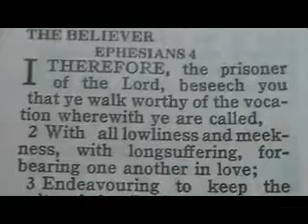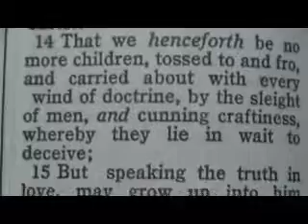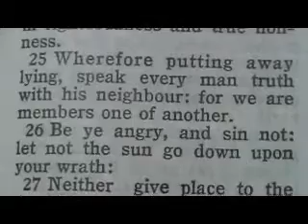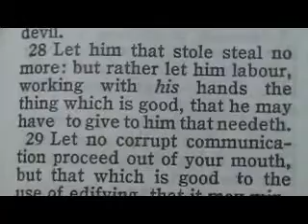1085 Ephesians 4 Chronological Bible (One Lord, one faith, one baptism)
1 I therefore, the prisoner of the Lord, beseech you that ye walk worthy of the vocation wherewith ye are called,
2 With all lowliness and meekness, with longsuffering, forbearing one another in love;
3 Endeavouring to keep the unity of the Spirit in the bond of peace.
4 There is one body, and one Spirit, even as ye are called in one hope of your calling;
5 One Lord, one faith, one baptism,
6 One God and Father of all, who is above all, and through all, and in you all.
7 But unto every one of us is given grace according to the measure of the gift of Christ.
8 Wherefore he saith, When he ascended up on high, he led captivity captive, and gave gifts unto men.
9 (Now that he ascended, what is it but that he also descended first into the lower parts of the earth?
10 He that descended is the same also that ascended up far above all heavens, that he might fill all things.)
11 And he gave some, apostles; and some, prophets; and some, evangelists; and some, pastors and teachers;
12 For the perfecting of the saints, for the work of the ministry, for the edifying of the body of Christ:
13 Till we all come in the unity of the faith, and of the knowledge of the Son of God, unto a perfect man, unto the measure of the stature of the fulness of Christ:
14 That we henceforth be no more children, tossed to and fro, and carried about with every wind of doctrine, by the sleight of men, and cunning craftiness, whereby they lie in wait to deceive;
15 But speaking the truth in love, may grow up into him in all things, which is the head, even Christ:
16 From whom the whole body fitly joined together and compacted by that which every joint supplieth, according to the effectual working in the measure of every part, maketh increase of the body unto the edifying of itself in love.
17 This I say therefore, and testify in the Lord, that ye henceforth walk not as other Gentiles walk, in the vanity of their mind,
18 Having the understanding darkened, being alienated from the life of God through the ignorance that is in them, because of the blindness of their heart:
19 Who being past feeling have given themselves over unto lasciviousness, to work all uncleanness with greediness.
20 But ye have not so learned Christ;
21 If so be that ye have heard him, and have been taught by him, as the truth is in Jesus:
22 That ye put off concerning the former conversation the old man, which is corrupt according to the deceitful lusts;
23 And be renewed in the spirit of your mind;
24 And that ye put on the new man, which after God is created in righteousness and true holiness.
25 Wherefore putting away lying, speak every man truth with his neighbour: for we are members one of another.
26 Be ye angry, and sin not: let not the sun go down upon your wrath:
27 Neither give place to the devil.
28 Let him that stole steal no more: but rather let him labour, working with his hands the thing which is good, that he may have to give to him that needeth.
29 Let no corrupt communication proceed out of your mouth, but that which is good to the use of edifying, that it may minister grace unto the hearers.
30 And grieve not the holy Spirit of God, whereby ye are sealed unto the day of redemption.
31 Let all bitterness, and wrath, and anger, and clamour, and evil speaking, be put away from you, with all malice:
32 And be ye kind one to another, tenderhearted, forgiving one another, even as God for Christ's sake hath forgiven you.